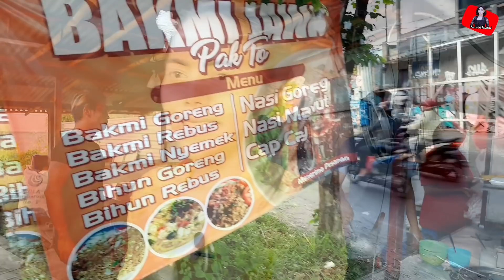Pingin yang panas berkuah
Sore ini aku dah baikan dari sakitku ,tiba2 pingin makan yg kuah2 panas .
Akhirnya aku berhenti di warung               "bakmi Jawa Pak To"
Lokasi:
📍jl.Raya Canggu